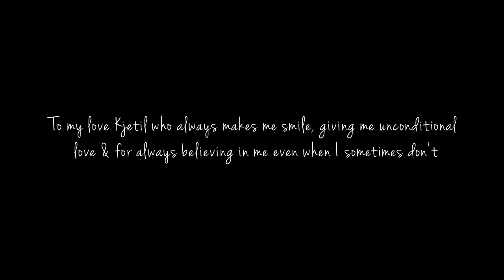Alone - Written by Laila Adèle & Peo Dahl